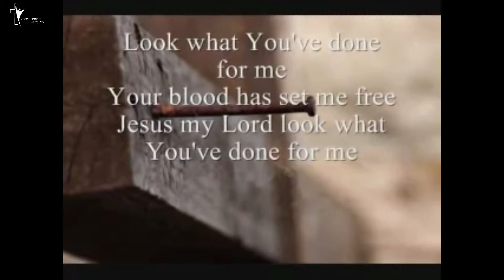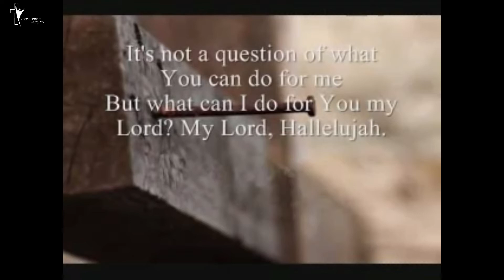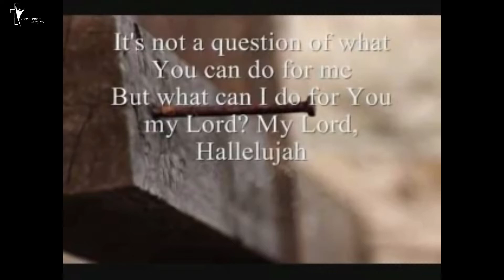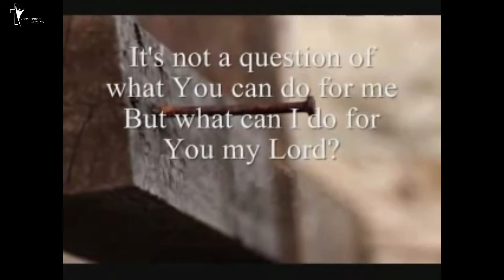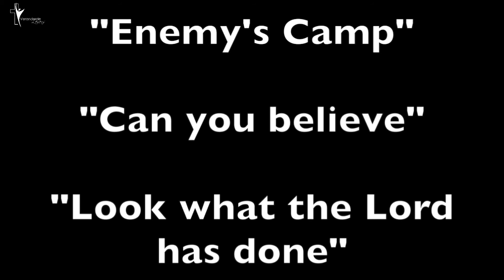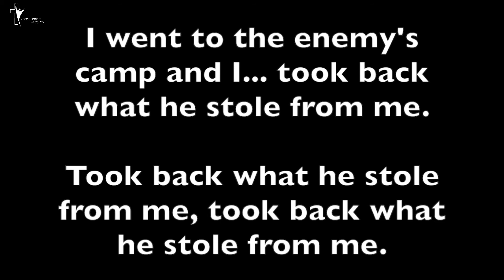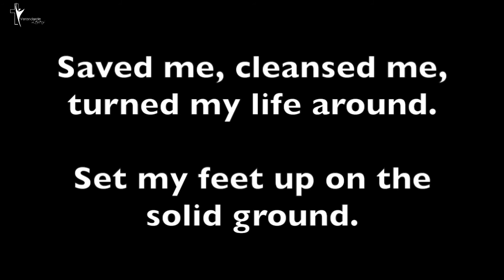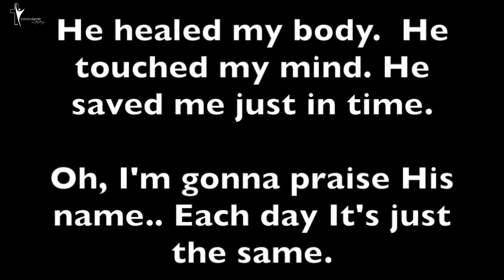2DONEDO | Thabo Mosolotsane